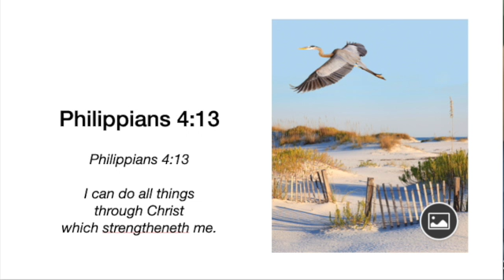Janene's Guardian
This video is about Janene's Guardian